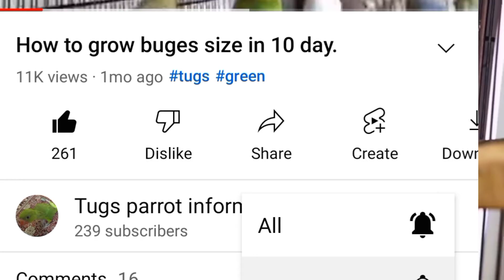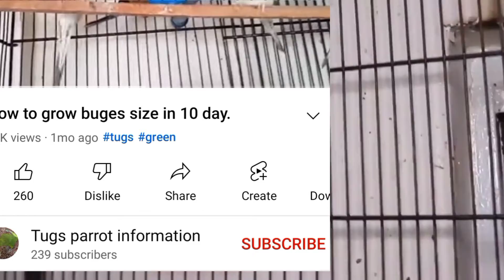All birds breeding tips | australian parrots breeding tips in urdu | birds breeding formula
budgies breeding tips | lovebirds breeding tips in Urdu | breeding tips

Budgies parrot 100% working breeding tips ||
parakeet breeding || breeding formula

In this video I tell you about that how to breed budgies,lovebirds and cocktails etc.so if your birds are not breeding then follow these all tips for best breeding results